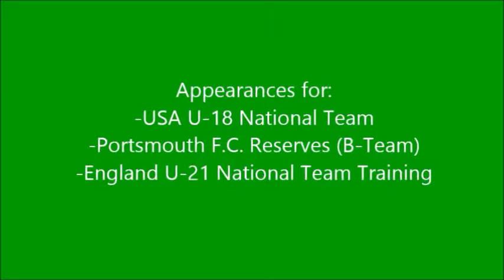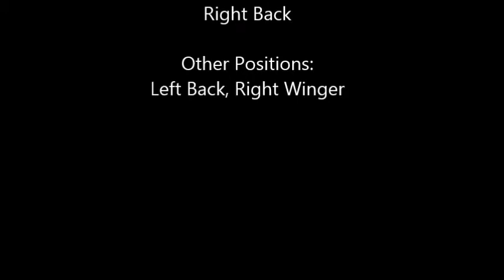JAMES BOWLES Football CV Resume Video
A young former English professional football player who's career ended prematurely due to injury. James Bowles made appearances for Portsmouth F.C. reserve squad, USA U-18 club (Atlantic Heat) in the Youth World Cup 2009 in Gothenburg, Sweden, and has trained with England U-21 squad. Earlier on he played for secondary school (High School) Montverde Academy in Florida, who won the national championships for the whole of USA whilst he was their skipper. Now he is looking to continue his career after a couple of years of intense training and physical therapy. Wish him luck at his future Pro-Trials in Europe this Autumn.